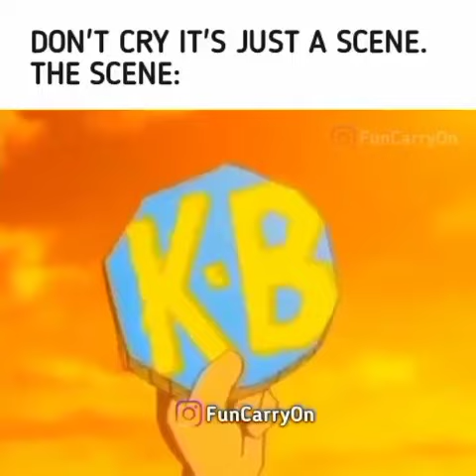shinchan leaving katsukabe 😭😭😭 emotional WhatsApp status .. SUBSCRIBE